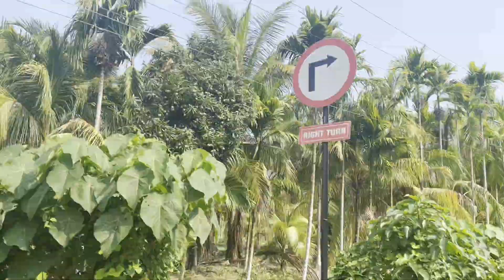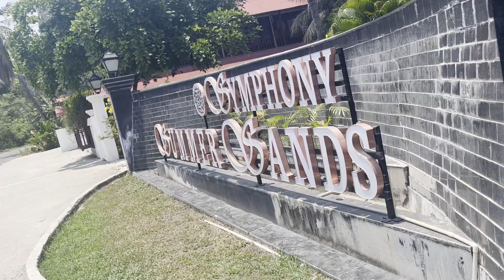Havelock to Neil Island by Ferry || First Time Experience in Ferry || Morning Beach Sunrise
Havelock To neil island by open deck ferry ,first time experience is great experience.

Ferry Cost: Rs 1150 per person